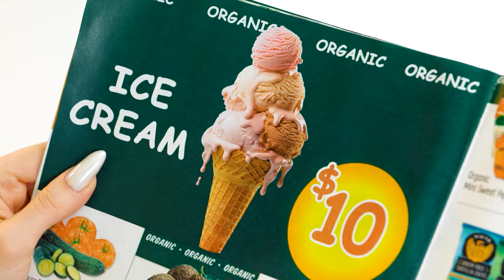Satisfying ASMR!!! Ice Cream Made With Tape?! 🍦you have to watch this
Indulge in the ultimate ASMR experience with GlowWow TV! Dive into the world of satisfying makeup transformations as we mix cosmetics, glitter, and squishy balls into glossy slimes. Our Relaxing Slimes will leave you mesmerized as we experiment with textures and colors, creating the most satisfying concoctions. Join us as we embark on a journey of Mixing Random Things to craft unique and oddly satisfying creations. Sit back, relax, and let the soothing sounds of mixing and crushing makeup whisk you away into a world of sensory bliss. Don't miss out on the fun – hit play now and immerse yourself in the wonderful world of DIY ASMR with GlowWow TV!